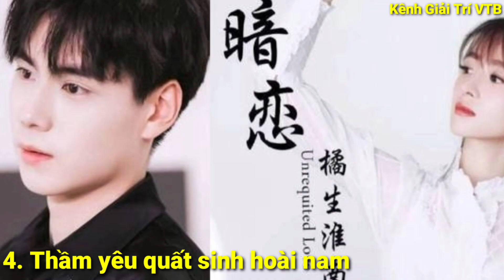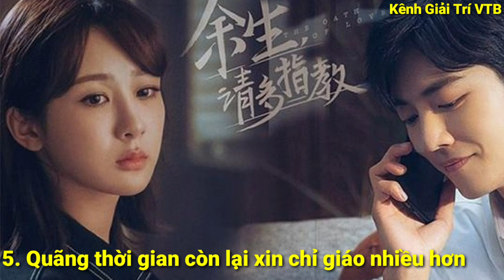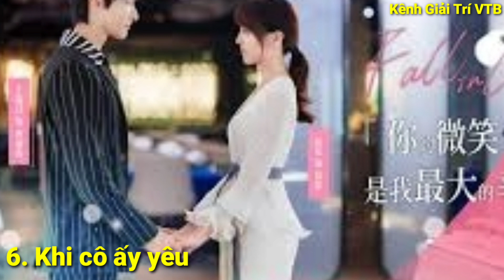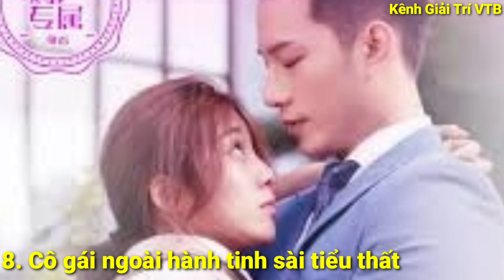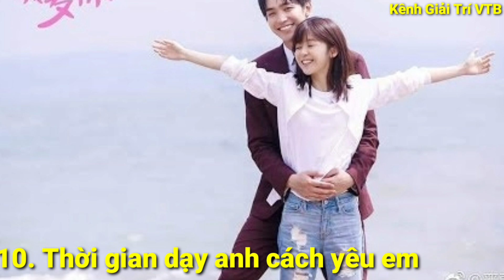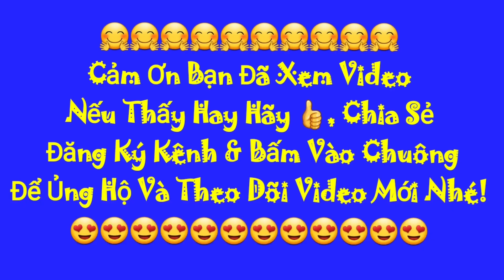11 Phim Ngôn Tình Trung Quốc Thể Loại Tình Cảm Lãng Mạn "Ngọt Sủng" Hay Nhất Năm 2020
11 Phim Ngôn Tình Trung Quốc Thể Loại Tình Cảm Lãng Mạn "Ngọt Sủng" Hay Nhất Năm 2020

Kênh Giải Trí VTB KênhGiảiTríVTB là kênh chuyên tổng hợp những thông tin mới nhất về các bộ phim trung quốc mới ra và các ngôi sao điện ảnh nổi tiếng. Tổng hợp về phim kiếm hiệp trung quốc, phim ngôn tình trung quốc, phim hành động trung quốc, phim xuyên không trung quốc, phim hình sự phá án trung quốc, phim cổ trang trung quốc, phim bộ trung quốc, phim thanh xuân học đường trung quốc, phim tiên hiệp trung quốc, phim ngôn tình ngược trung quốc, sao hao ngữ, phim chuẩn bị lên sóng. và nhiều các thông tin bổ ích khác.
Rất mọng được mọi người ủng hộ